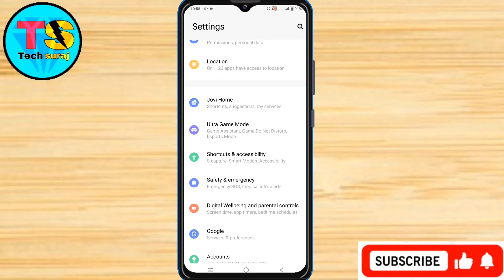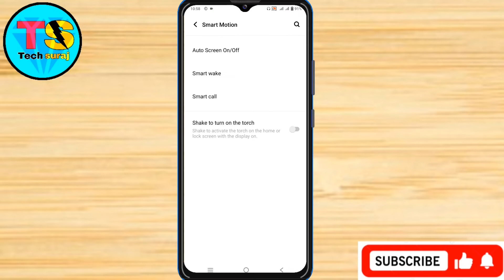Vivo Y35 Double Tap Lock Screen Setting Kaise On Kare // How To Double Tap Lock Screen Vivo Y35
Vivo y35 me double tap screen lock kaise kare,
How to double tap screen lock on vivo y35,
Vivo y35 double tap setting kaise kare,
Vivo y35 me double tap lock screen,
Vivo y35 double tap lock screen kaise kare,
Vivo y35 me double tap lock screen setting kaise kare,
Tech Suraj